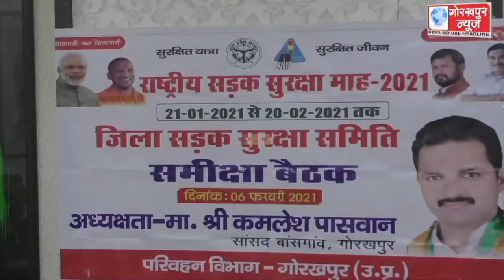बांसगांव सांसद कमलेश पासवान की अध्यक्षता में संपन्न हुआ जिला सड़क सुरक्षा समिति की समीक्षा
बांसगांव सांसद कमलेश पासवान की अध्यक्षता में संपन्न हुआ जिला सड़क सुरक्षा समिति की समीक्षा बैठक, सड़क दुर्घटना में घायल लोगो को शासन द्वारा उपलब्ध राहत राशि को समय पर वितरण करने के दिए निर्देश ।